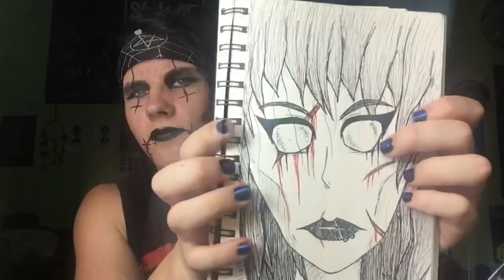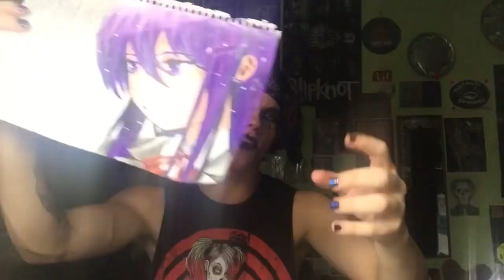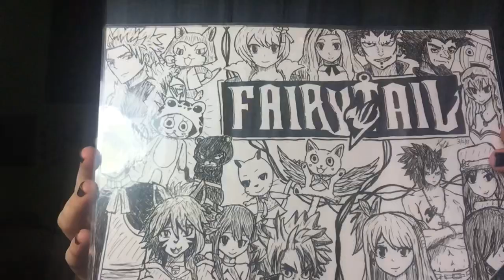REVIEWING MY ART!!!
Gday friendos!
Had no idea what to do, came up with it on the fly, so here's me reviewing my own art! *shrugs*